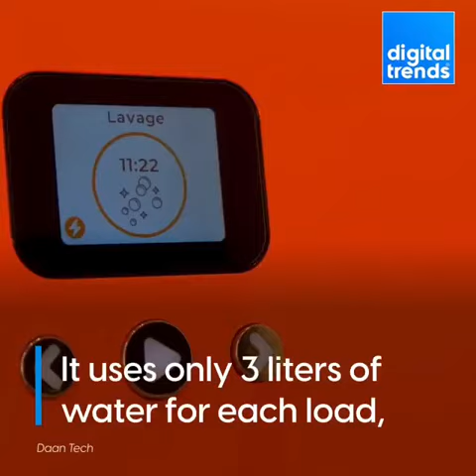Bob mini dishwasher gadgets | newtechnology2022 trendingvideo innovation2022 | Innovative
The standard YouTube license remains the default setting for all uploads.

Creative Commons licenses can only be used on 100% original content.